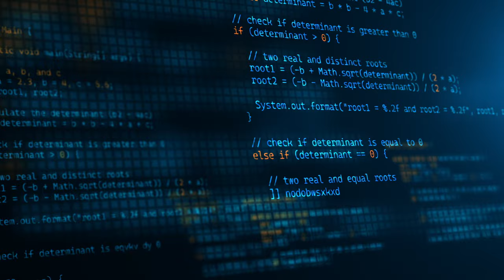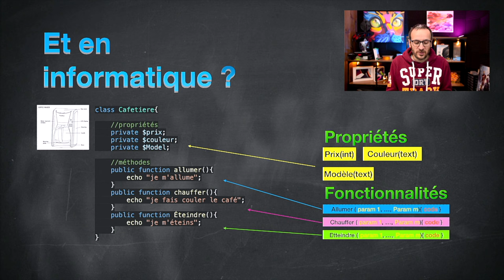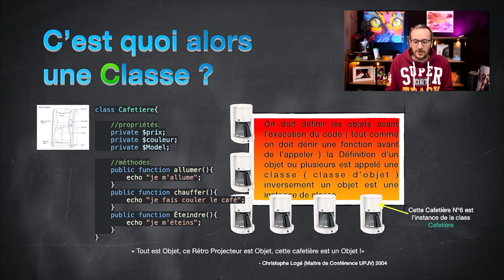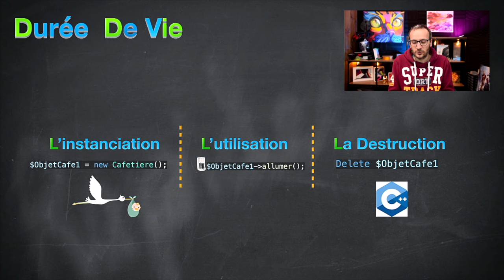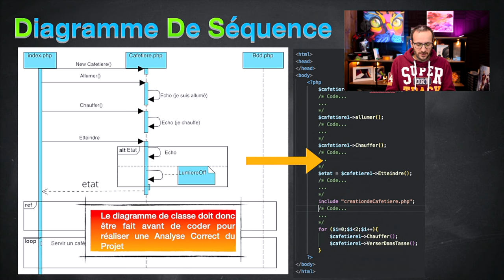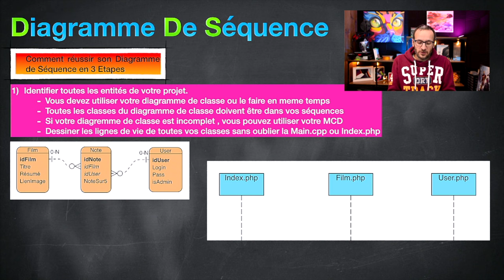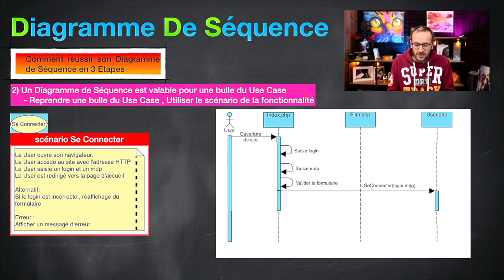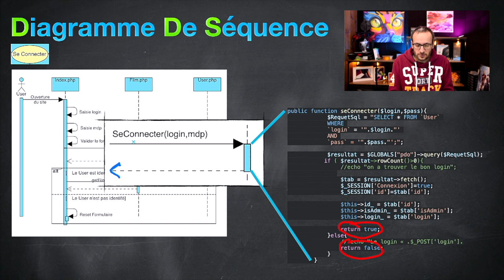[UML.05] Diagramme de Séquence : Comment le créer ?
Dans cette vidéo je vous explique en quoi consiste un diagramme de Séquence, En quoi il est important dans l'analyse d'un projet informatique. Je vous montre les clés pour apprendre à le construire à partir du Use Case et du Diagramme de classe.

00:00 introduction
01:18 Rappel sur les Objets POO
04:22 Rappel sur les Classes
06:46 Cycle de vie d'un Objet
09:04 Comment créer un Diagramme de Séquence
09:45 Les composants du Diagramme de Séquence
11:26 Etape 1 Réussir son Diagramme de Séquence
12:20 Etape 2 Réussir son Diagramme de Séquence
15:40 Etape 3 Réussir son Diagramme de Séquence
17:06 Exercice